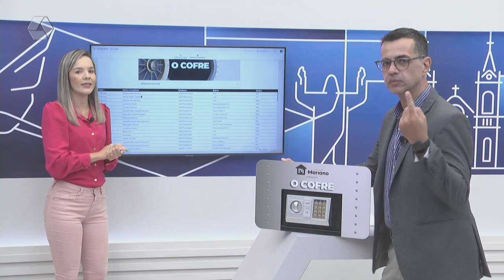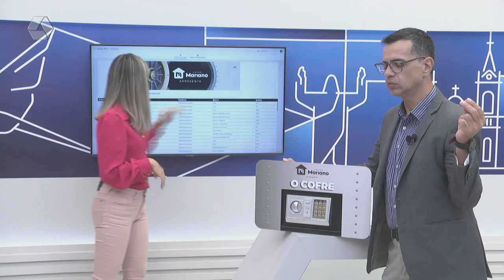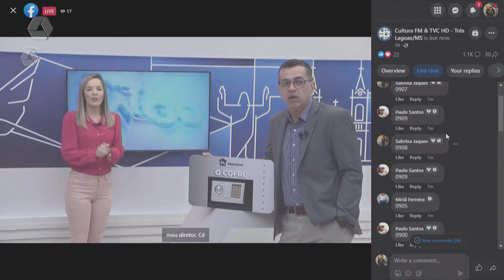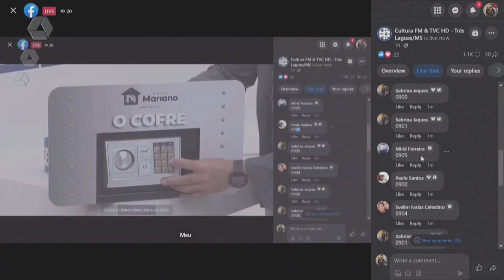Promoção ‘O Cofre’ acumula para R$ 420